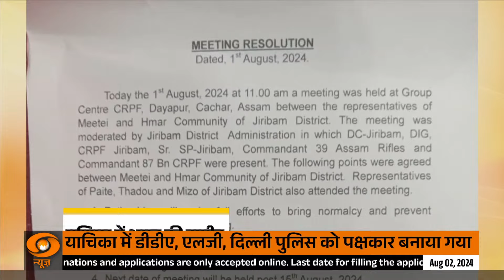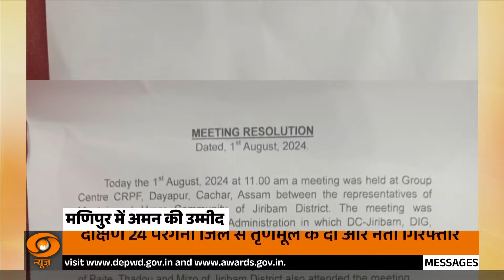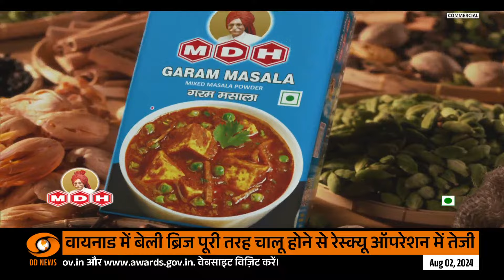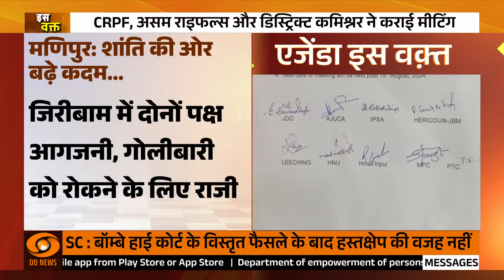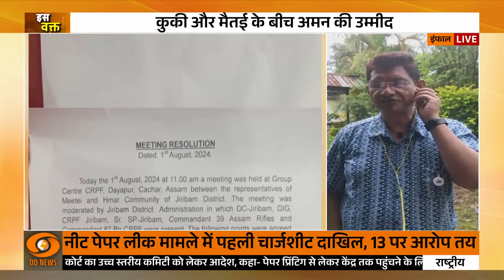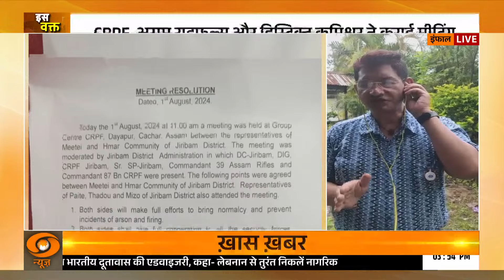Iss Waqt(Full Prog): NEET पर आ गया Supreme Court का बहुत बड़ा फैसला, अन्य खबरें